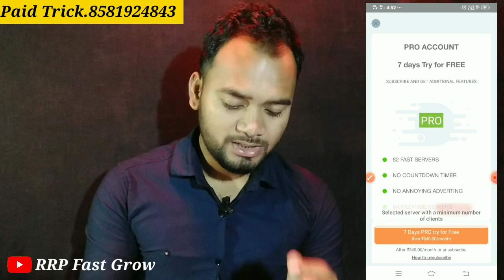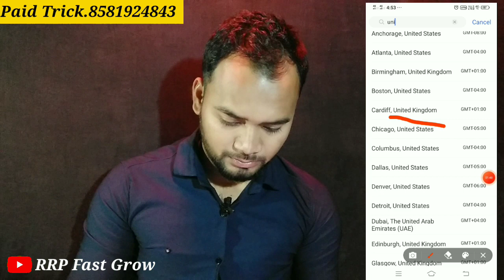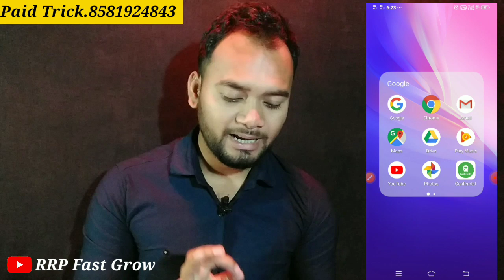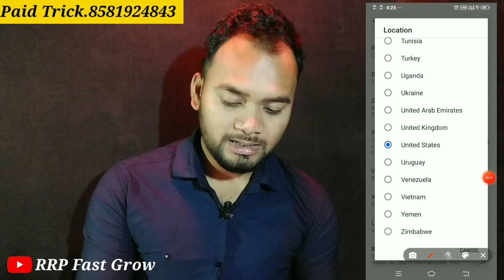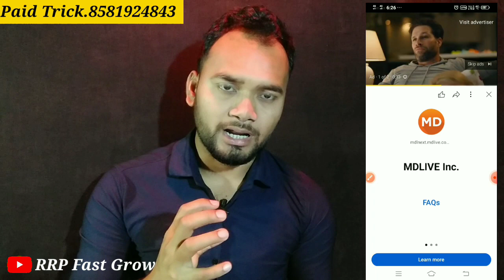CPM Work Kaise Kare I FULL Tutorial I cpm work new trick I cpm work I RRP Fast Grow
Follwo me :-

About Videos:-
usa car insurance
usa car accident
cpm work dollar stop problem
dollar stop problem solve only 7 days
Mera doller stop ho gaya hai kya kare
My YouTube Dollar stop
cpm trick
trick
cpm
cpm work
cpm trick
youtube cpm
how does cpm work
cpm youtube
cpm work kaise kara
technicalfancodes
what is cpm work
cpm course
chuhan technical
high cpm niche youtube
high cpm
increase cpm
rpm course
youtube rpm
mr rahul tech
dollar increase kaise karen
dollar increase
how to complete 10 dollars
cpm work 2022 pakistan
cpm
how to make money from youtube videos
1000 views on youtube money
cpm work 2022 | how to cpm work setting || making money off youtube | youtube views pay
making money off youtube
best cpm method
cpm tricks 2022
cpm without vpn
youtuber mistakes
high cpm keywords
high rpm
paid vpn
rdp by kaise karen
youtube ad revenue 2022
cpm with computer
free vpn
best vpn
cpm work kaise karen 2022
increase youtube earning
how to complete 100 dollar
cpm work rdp
how to increase dollar on youtube
10$
dollar trick
technical fancode dollar
u brand
technical fancode cpm work
fancode
technical fancode
april 2022 cpm work
1 day 100 dollar
एक दिन में 100 dollar 🤑
increase adsense cpc
vpn for android free
how to use tor browser securely in pc
vpn vs tor browser
use tor browser in pc
tor browser
tor browser tutorial
how to use tor browser
rpm
rpm work
rpm work youtube
rpm work new trick
rpm work method

kaise karen
cpm work youtube on pc
sachin tech
new trick 2023 cpm work youtube on pc se 100 dollars cpm work new trick